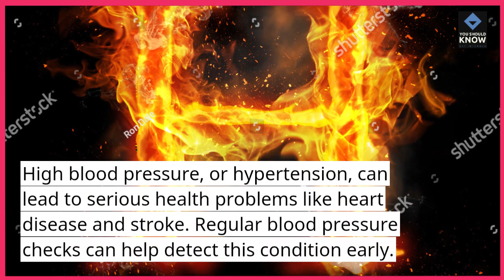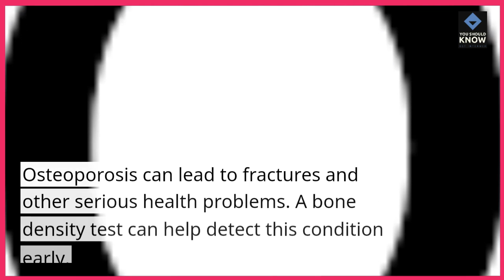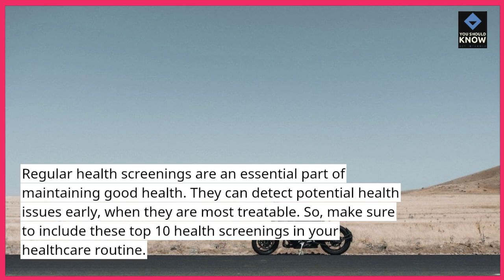Top 10 Health Screenings Every Adult Should Consider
Take charge of your health with our top 10 list of essential health screenings that every adult should consider. From cancer screenings to cholesterol checks, these preventive measures can detect potential health issues early and improve outcomes through timely intervention.